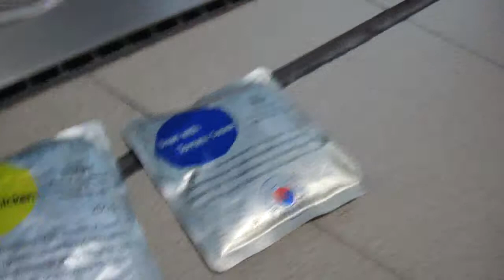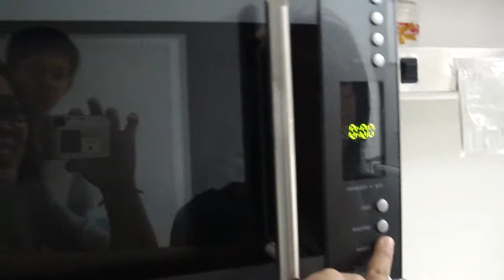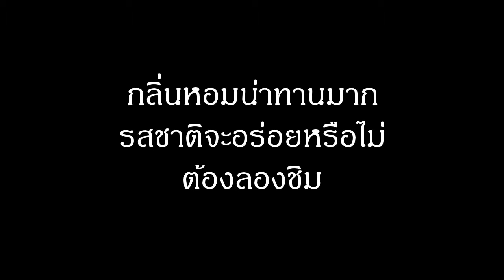บช.ชวนชิม-ข้าวผัดไก่เกาหลี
บช.ชวนชิม
เมนูนี้มาไกลจาก Korea สืบเนื่องจากงาน ARF DiREx 2013
ที่ค่ายพระรามหก จังหวัดเพชรบุรี เมื่อเดิอนพฤษภาคมที่ผ่านมา
เราเลยอยากรู้ว่ามันจะอร่อยหรือเปล่า ก็เลยต้องลองชิม
อาจจะมีคำพูดไม่สุภาพหรือหยาบคาย ก็ต้องขออภัยมา ณ ที่นี้ด้วย
เด็กอายุต่ำกว่า 13 ปี ควรมีผู้ใหญ่คอยให้คำแนะนำ